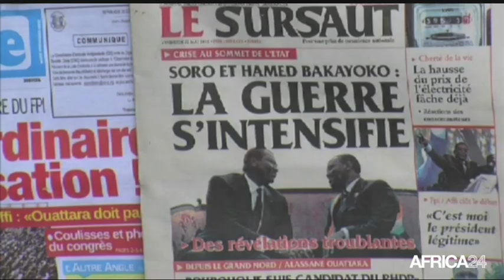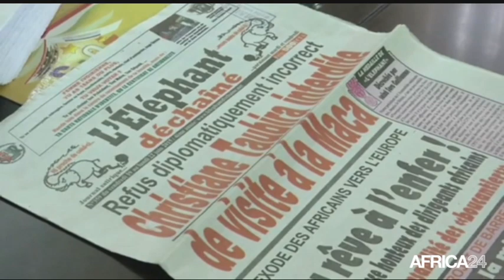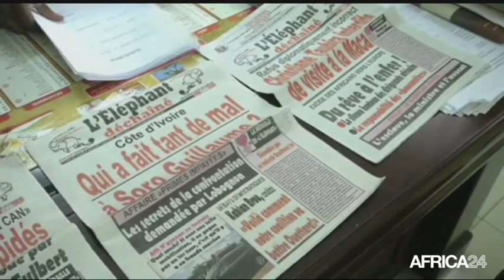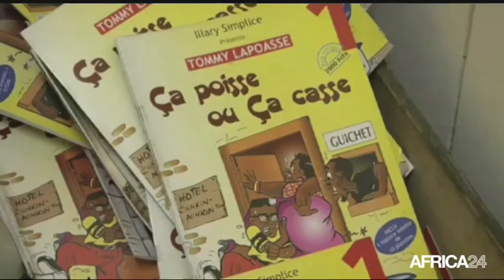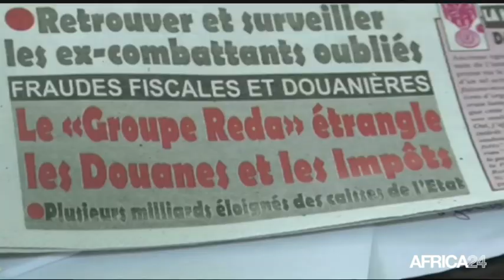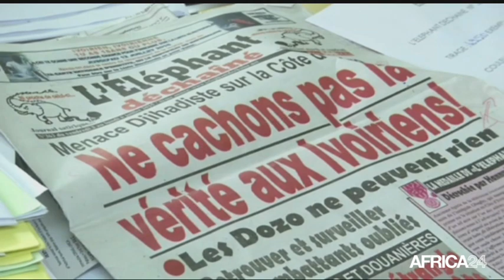AFRICA NEWS ROOM - La presse satirique: L'humour au service de l'actualité (2)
Société, Révolution médiatique - La presse satirique: L'humour au service de l'actualité